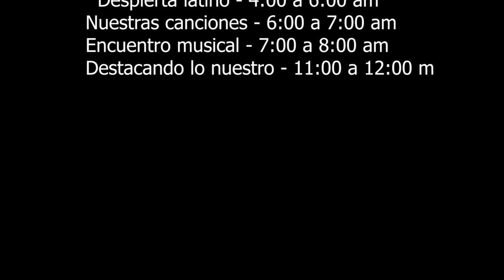Alex Rebambaramba -3/5 - Entrevista con Otoniel Zapata M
El Percusionista  colombiano ALEX REBAMBARAMBA  presenta su  mas reciente tema llamado “La Esquina”

José Alexander Cadena Saavedra conocido en el medio salsero como ALEX REBAMBARAMBA , es un percusionista y compositor Colombiano, nacido en Cali pero criado en Bogotá, su padre es de Cali y
su mamá de Santander, sin embargo ninguno es músico,  aún así ALEX REBAMBARAMBA inició su trayectoria musical desempeñándose como músico de sesión, docente,  músico acompañante en la capital Colombiana y hoy presenta su tema mas reciente llamado “La Esquina”.

ALEX REBAMBARAMBA presenta en “La Esquina” un tema con corte setentero, de sonido comercial pero actual, lleno de la enseñanza del barrio.